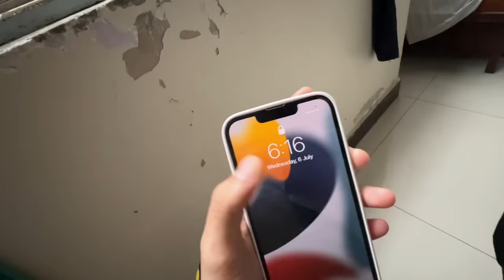Finally cow leli 😍 itni expensive mil rahi thi😮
Say MashAllah♥️
Shukar he papa myjhe bhi legai warna lekar he nhi jarahy thy Pichle vlog main 😂

Be happy..